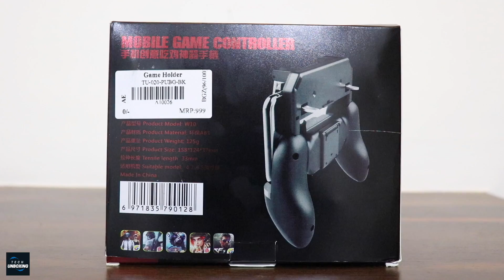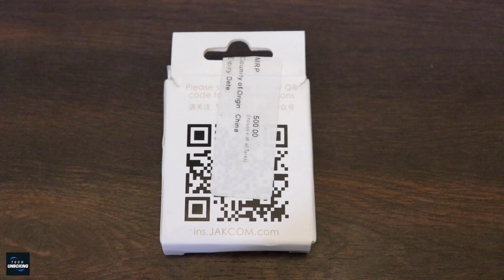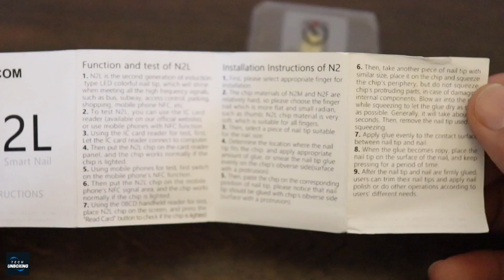Unique Gadgets Under Rs500 | Part 29 | Tech Unboxing 🔥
Smart NFC Nail

Thermometer Sensor

Headlight Rear Light Bicycle